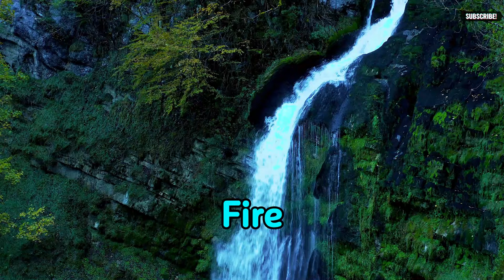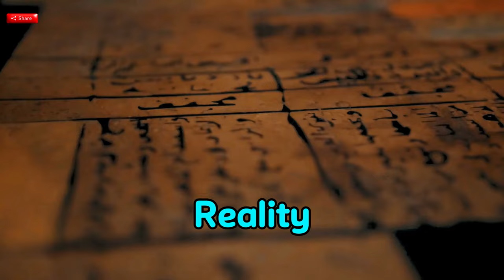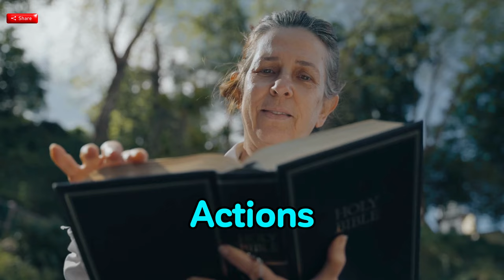How To Manipulate Energy and Awaken The Magic Within You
In a world teeming with scientific advancements and technological marvels, the quest for understanding and harnessing the deeper, esoteric aspects of existence remains a profound and timeless pursuit. At the core of this quest lies the art of manipulating energy and awakening the latent magic within each individual. This journey is not merely about acquiring supernatural abilities but about aligning oneself with the fundamental forces that govern the universe, thus living a life imbued with purpose, harmony, and transcendence. Let's delve into the multifaceted process of awakening the inner magic through the manipulation of energy.